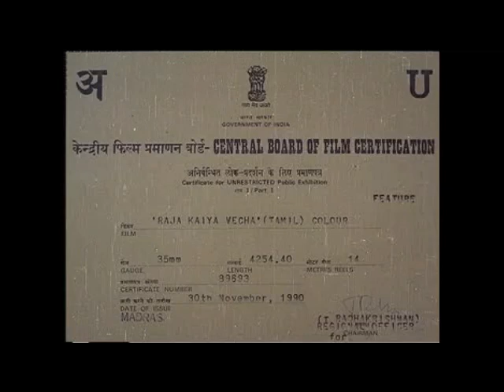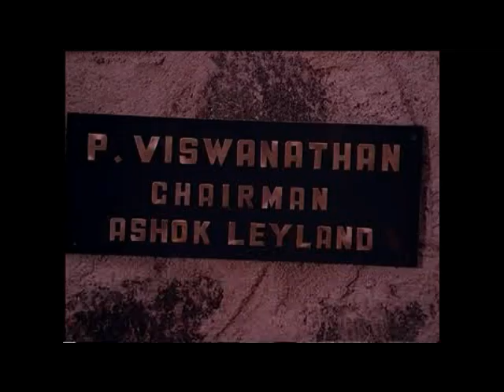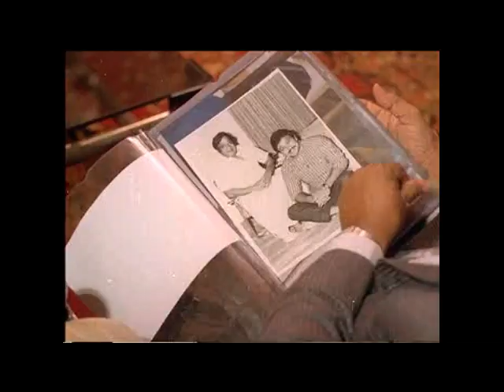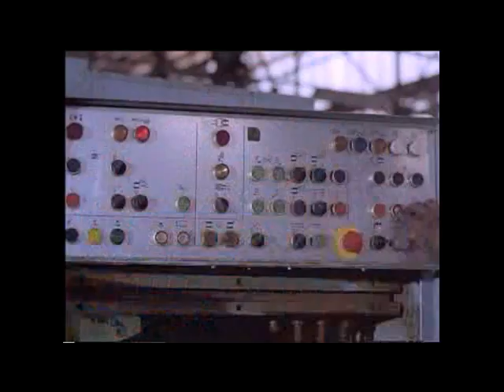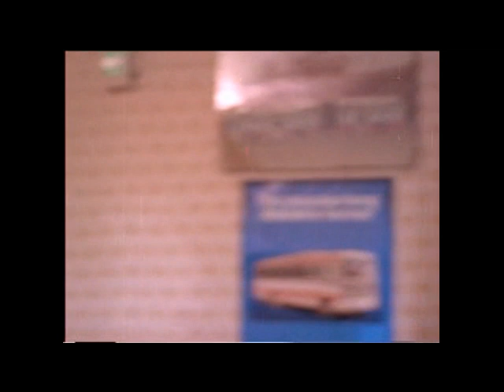Raja Kaiya Vacha Tamil Full Movie HD | Prabhu | Gautami | Sarathkumar | Ilayaraja | Star Movies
Raja Kaiya Vacha Tamil Full Movie HD featuring Prabhu, Gautami and Sarathkumar. Music composed by Ilayaraja, directed by Suresh Krissna and produced by V. Mohan and V. Natarajan. Raja Kayya Vacha Tamil Movie also stars Revathi, Nagesh, Janagaraj and Nasser among others.